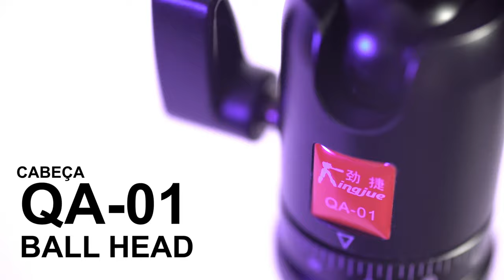Um tripé fácil e rápido de utilizar | KINGJOY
O Tripé KingJoy AT-228 com Cabeça Ball Head QA-01 suporta equipamentos de até 8kg é pequeno, leve, portátil e de alta qualidade.

Todo o seu corpo é feito de Liga de Alumínio para maior durabilidade e estabilização.

A coluna central possui um gancho de contrapeso na parte inferior para que você possa pendurar um peso para maior estabilidade.